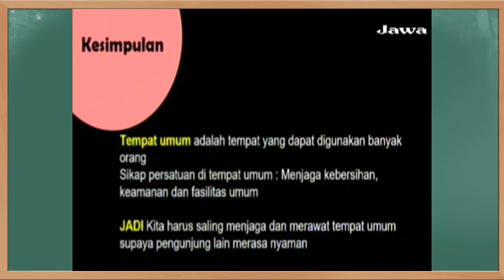Kunci Jawaban Jawa Pos TV Kelas 2 SD Jumat 26 November 2021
Soal dan Kunci Jawaban Guruku Jawa Pos TV Surabaya Hari Ini Kelas 2 SD Jumat 26 November 2021